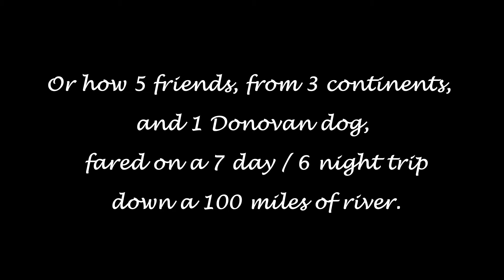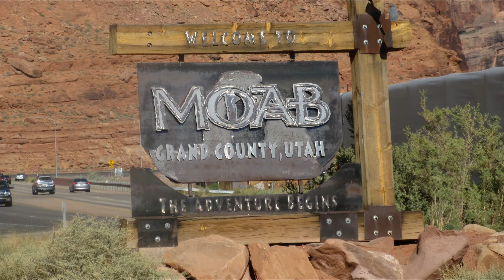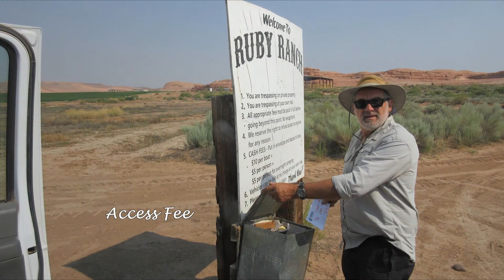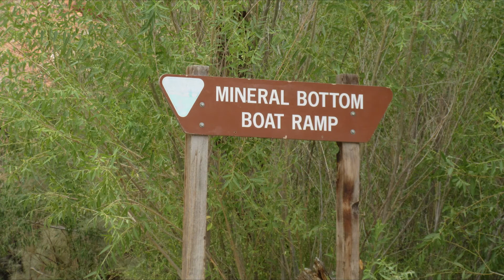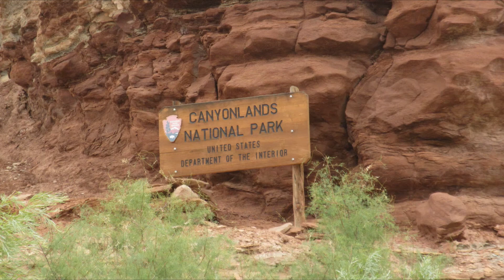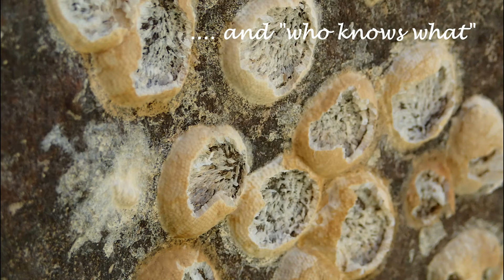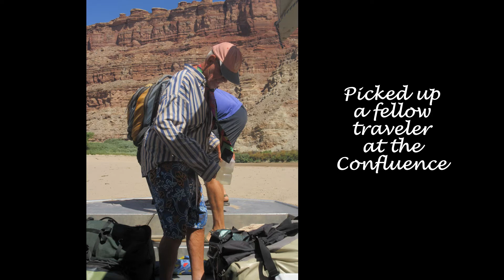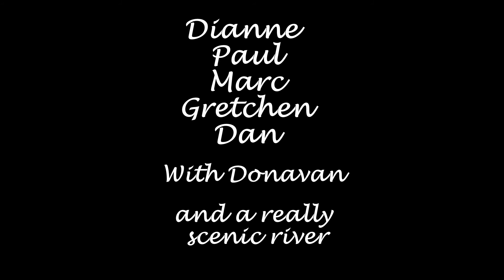Green River 2018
Friends Paddling Down Utah's Green River